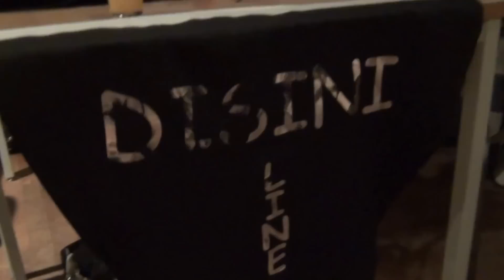Amerindo Party 2015 - Dance with Relight